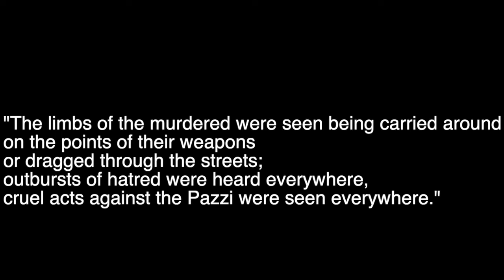The Pazzi Conspiracy: The Wrath Of Lorenzo De Medici (European Medieval History Documentary)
Step into the intriguing world of Renaissance Florence as we unravel the dark and treacherous tale of the Pazzi Conspiracy. Join us on a historical journey as we explore the ruthless plot against the powerful Medici family and the dramatic events that followed.

🔍 Unearth the Plot:
Discover the intricate details of the Pazzi Conspiracy, a sinister plan to overthrow the Medici dynasty. Learn about the key players, secret meetings, and the dangerous web of political intrigue that led to the infamous plot.

🕵️‍♂️ Lorenzo de Medici's Vengeance:
Witness the aftermath of the conspiracy and delve into the cunning mind of Lorenzo de Medici. Explore how he navigated the aftermath of the attack on his family and orchestrated a revenge that would go down in history.

🏛️ Historical Reenactments:
Immerse yourself in the Renaissance era with captivating reenactments that bring the Pazzi Conspiracy and its aftermath to life. Visualize the opulent settings, elaborate costumes, and the tension that gripped Florence during this tumultuous period.

📜 Legacy of Revenge:
Uncover the repercussions of Lorenzo's retaliation and how it shaped the future of Florence. Explore the long-lasting impact of the Pazzi Conspiracy on politics, art, and the Medici legacy.

🎥 Expert Insights:
Our historical experts provide in-depth analysis and context to ensure you gain a comprehensive understanding of this captivating story. Learn about the socio-political climate, the motivations behind the conspiracy, and the broader implications for Renaissance Italy.

🌟 Why Lorenzo's Revenge Matters:
Discover why the Pazzi Conspiracy and Lorenzo de Medici's revenge remain significant chapters in history, showcasing the intricate dance of power, betrayal, and retribution that defined the Renaissance.

Chapters

Introduction 00:00
Chapter 1: 1473: The year in which the Pope and the Medici became enemies 01:43
Chapter 2: Giuliano de Medici's illness becomes a lifesaver 07:05
Chapter 3: The assassination attempt and the uprising fail 09:03
Chapter 4: Lorenzo's bloody revenge  10:53
Chapter 5: The beginning of the end, the beginning of a golden age or both? 14:04

Some literature

Daniels (2013): La congiura dei Pazzi
Martins (2003): April Blood: Florence and the Plot against the Medici
Rubenstein (1997): The government of Florence under the Medici

I name the sources in the video.

Music: I used several songs under the Creative-Commons-Licence from the following artists:

Aakash Gandhi

Aaron Kenny

Amulets

Allagro

Asher Fulero

Audionautix

Blacksmith

Brian Bolger

Cooper Cannell

Coyote Hearing

DJ Williams

Doug Maxwell

ELPHNT 1

Esther Abrami

Geographer

Godmode

Hanu Dixit

Jeremy Blake

Jimena Contreras

Mini Wandals

Myuu

NEFFEX

Patrick Patrikios

Quincas Moreira

RVKC

Sir Cubworth

SYBS

The 126ers

The 129ers

The Westerlies

Traversing

Twin Musicom

Ugonne Onyekwe

VYEN

All pictures are also under the Common Creative licence or my own.

This is a channel dedicated to people searching for a history documentary and other academic stuff. You like social scienes, the humanities and want to learn something and feel entertained? Please feel welcome. Medieval history documentaries will be my focus, cause I specialized in the period of the Middle Ages. But it is far from all of the content you will find here.